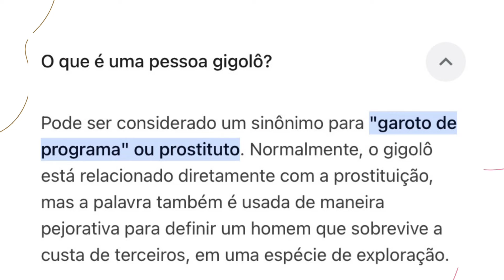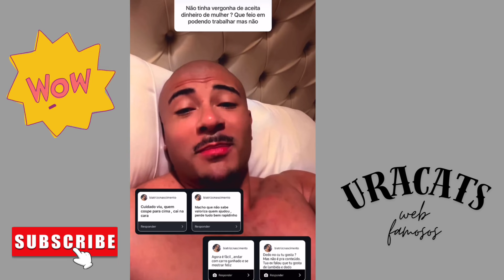💥Lucas responde perguntas das seguidoras e diz o que acha de ser chamado de gigolô 😮